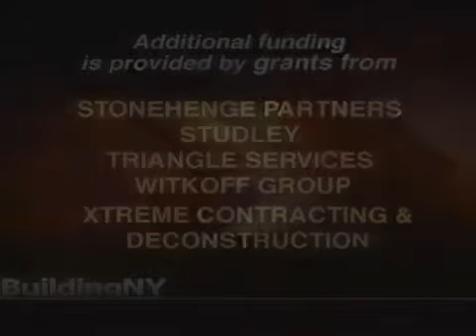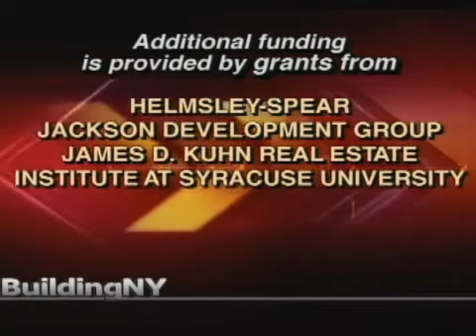BuildingNY: David Kramer, The Hudson Companies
On this episode of BuildingNY, Host Michael Stoler sits down with David Kramer, Principal of The Hudson Companies Inc. The Hudson Companies Inc. is a private real estate development company that has become a leading developer of new housing within the New York City area. On this episode, Mr. Kramer discusses his rich family history including his grandfather's part in American Judaism history and his father's war stories, his early life on the Upper West Side, his college education at Yale University, and his rise to becoming a real estate mogul. They also discuss his motivation and influences to go into the real estate business and the many projects The Hudson Companies Inc. have taken on.